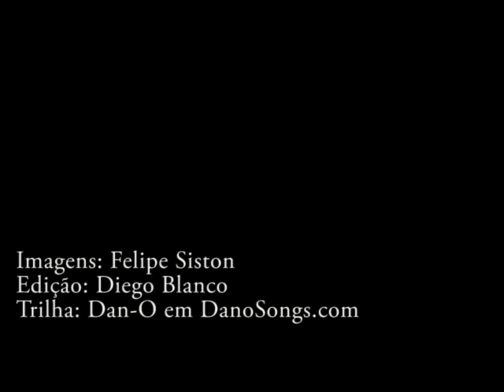Desfile de modelos da Cidade de Deus na praia de Ipanema divulga Rio+20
Cobertura do desfile organizado pela ModaFusion e Lentes dos Sonhos com modelos da Cidade de Deus apresentando estampas sobre temas da Rio+20. O desfile lançou no sábado (27/05) o primeiro de uma série de ações semelhantes para divulgar a Conferência da ONU nas praias cariocas.